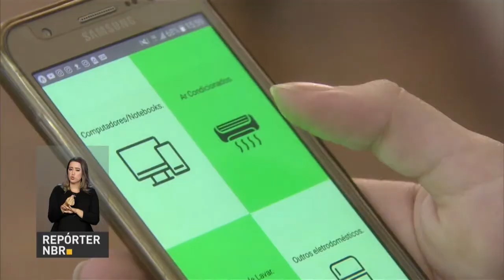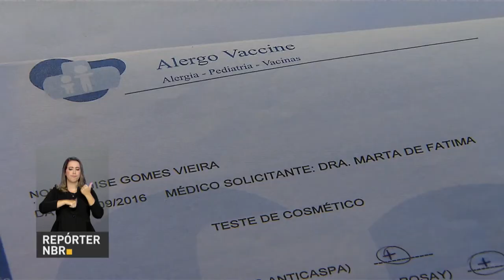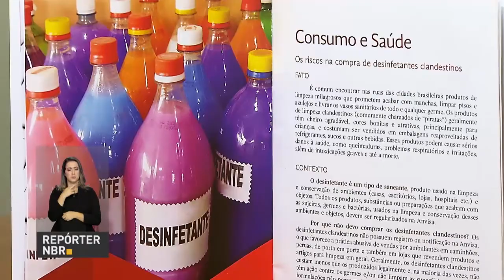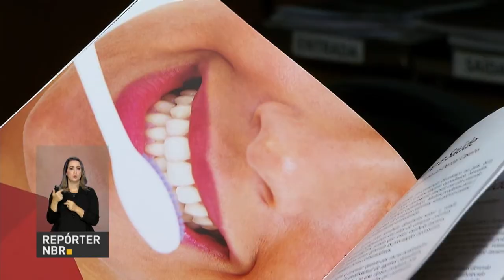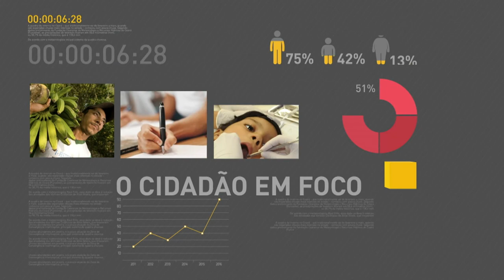BOLETIM REPÓRTER NBR 19h- 17 de janeiro de 2018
REPÓRTER NBR 19h - 17.01.18: Os ministros da Secretaria-Geral da Presidência, Moreira Franco, e das Cidades, Alexandre Baldy, visitaram as obras do Sistema Produtor Corumbá, localizado em Valparaíso de Goiás. Veja também: Um alerta aos consumidores. Comprar um produto sem  saber a procedência, o fabricante ou   conhecer as substâncias que ele contém pode trazer riscos e até causar acidentes.